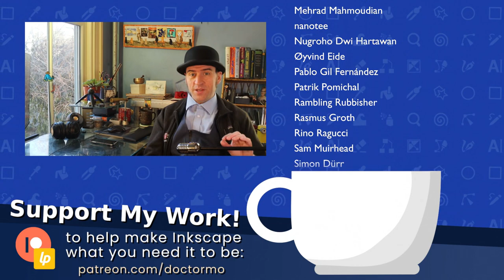ChatBots are bad Programmers - Inkscape Developer Update, Feb 4th 2023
This week is a continuation from last, getting the very last bugs from one of the most difficult refactoring projects I've ever done for Inkscape. The PDF importer.

The fun I had this week was trying to use ChatGPT to help me do some of the programming. But it was worse than bad, it was actively hostile to understanding and if you weren't very careful you could end up spending a lot of time trying things that just wouldn't work.

Although it was fun seeing it become more unhinged the longer I spent correcting it's mistakes and it's suggestions would become more and more inaccurate as it run out of data in it's model.

The hackfest will be in mid-March, I'll be making some videos and doing some interviews hopefully with the other developers for inkscape. More fun things to follow.

Big thanks to everyone for your continued support. or LibrePay